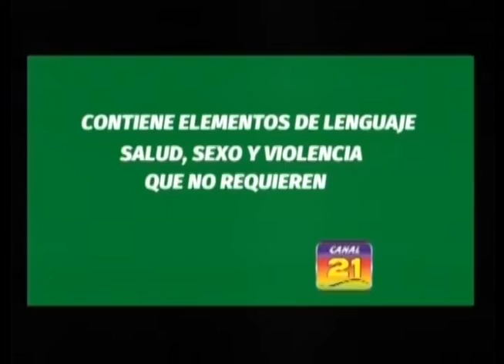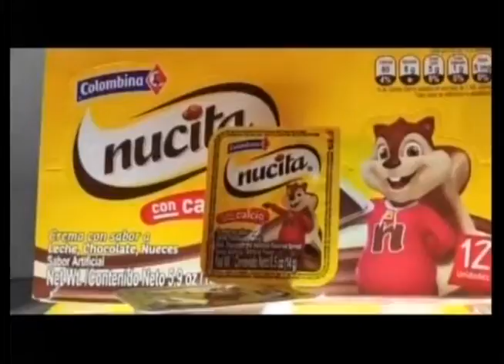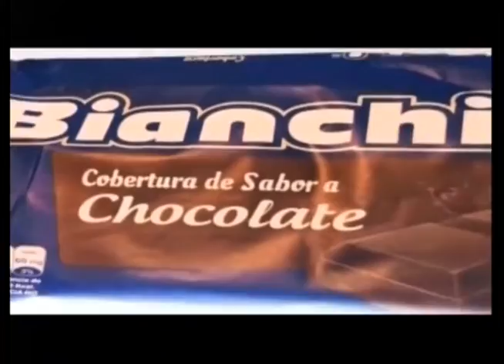VENEZUELA POSITIVO CON JOSE ALFREDO VIERA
INVITADA YUDITH MEDINA REPRESENTANTE ORGANIZACION SOCIEDAD CIVIL